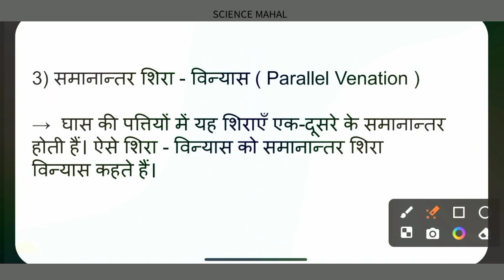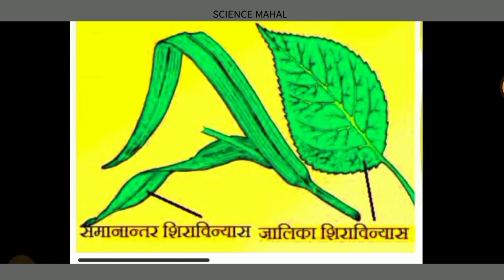Shira vinyaas Jaalika roopee shira vinyaas Samaanaantar shira vinyaas in Hindi Mein